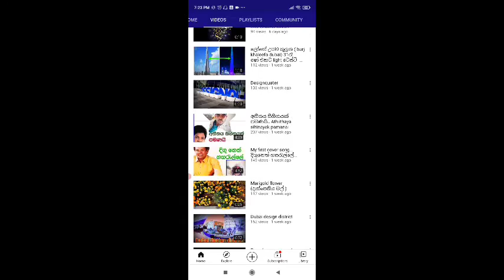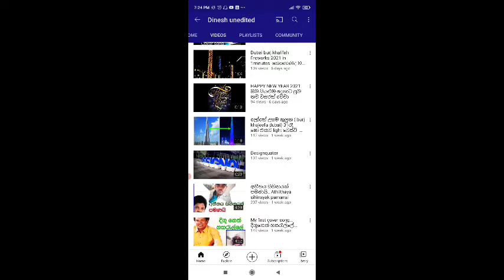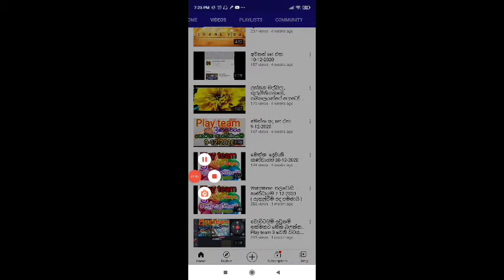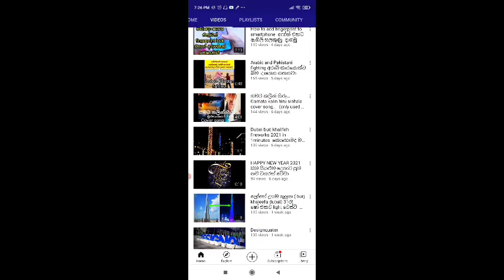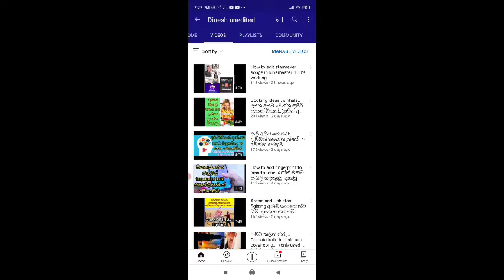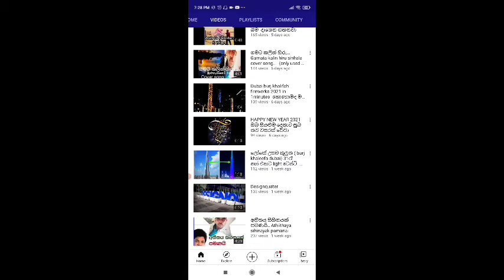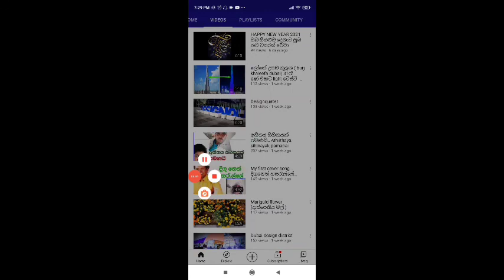වීඩියෝ වලට Views මදිනම් මේක අනිවාර්යෙන් බලන්න. How to get more views for beginning..